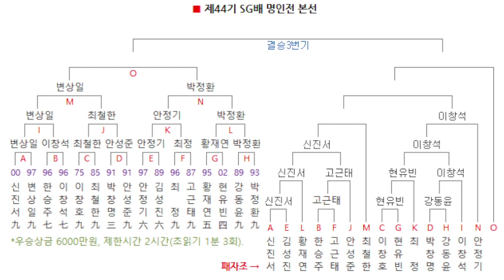'반집 불리에서 반집 우세로'. 이 미세한 변화를 느끼는 신공지능 - 명인전 하이라이트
신진서 9단 vs 최철한 9단 - 제44기 SG배 명인전 패자조 4회전 2경기 (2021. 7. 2.)

패자조의 저승사자 신진서 9단이 패자조에서 한판씩 이기면서 올라가고 있습니다.
이제 최종 결승전까지 얼마 남지 않았습니다.
변상일에게 한칼 맞고 패자조로 떨어진 신진서 9단은 과연 최종 결승전에 진출할 수 있을까요?